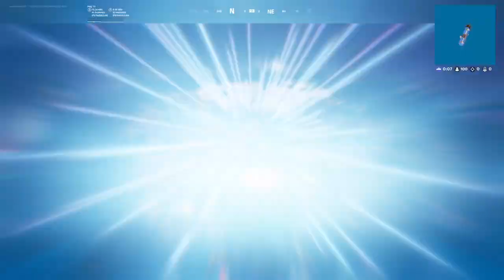Lost Planet 3 gameplay walkthrough part 5 PS3